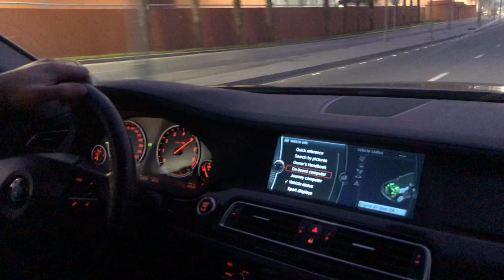BMW 740Li F02 Egypt Tuning